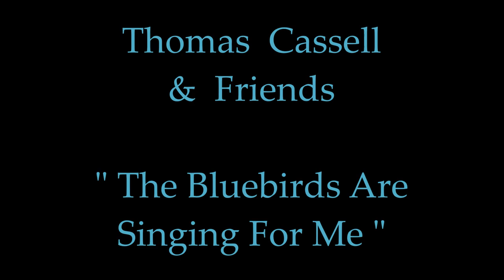Thomas Cassell & Friends // Bluebirds Are Singing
Live at Isis Music Hall
Asheville, NC 8/13/19

Thomas Cassell - mandolin, vocals
Johnny Calamari - bass, vocals
Matthew Davis - banjo
Julian Pinelli - fiddle
Drew Matulich - guitar

Video by Wayne Ebinger